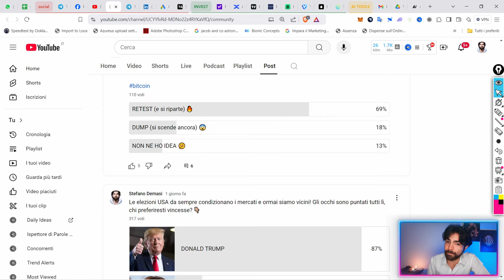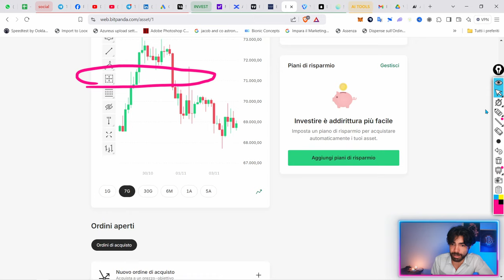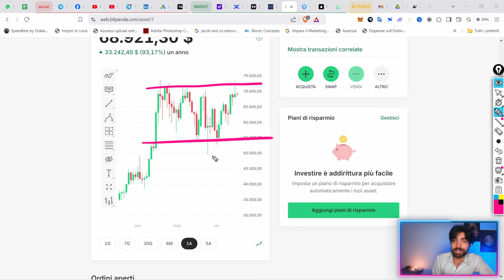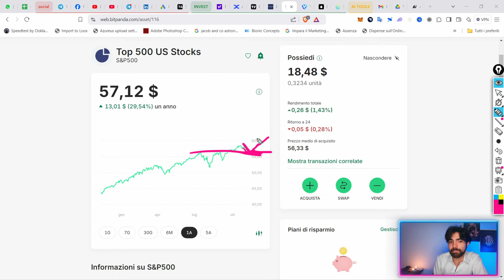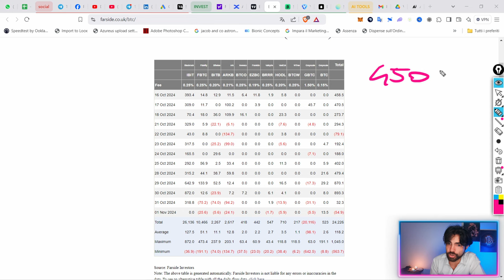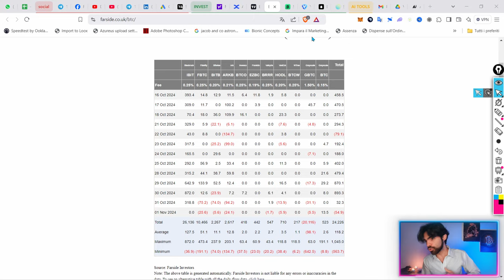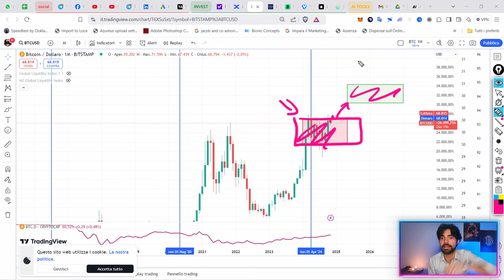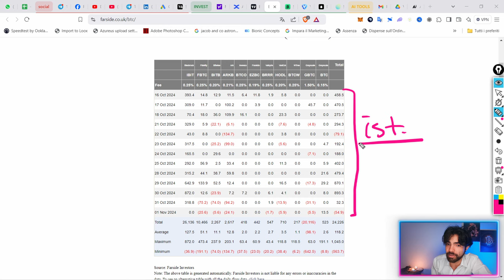Ultima fermata per BITCOIN! Supererà i massimi storici o crollerà?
Bitcoin è a un bivio storico e in questi giorni scopriremo se raggiungerà nuovi massimi o crollerà clamorosamente. Registrati a Bitpanda e ricevi fino 50€ Bonus

●▬▬▬▬ INDICE ▬▬▬▬●
00:00 Elezioni USA in Arrivo: Bitcoin È Pronto a Esplodere?
02:17 Bitcoin Sotto la Lente: Previsioni Incredibili in Arrivo!
06:15 ETF Bitcoin: Dati Shoccanti che Cambieranno Tutto!
09:16 Dominance di Bitcoin alle Stelle: Sta Arrivando l’Altseason?
11:00 Conclusione e riflessioni finali